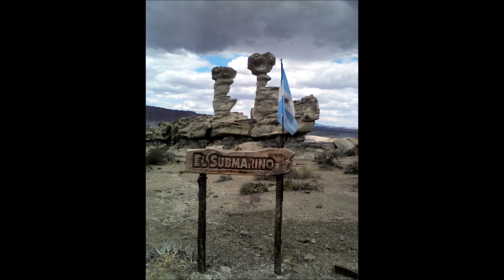QUIERO VERTE UNA VEZ MAS en 2013 EDUARDO ANTÚNEZ con CATALO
Canta: EDUARDO ANTÚNEZ - Grabado en vivo en Radio FM Plus, en el programa
"CONFRATERNIDAD ARGENTINO-BRASILEÑA"